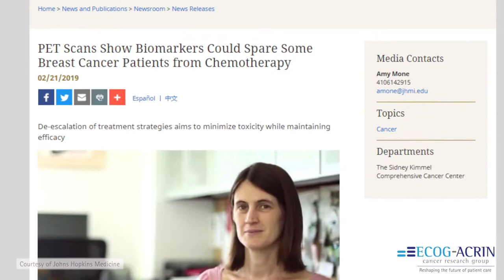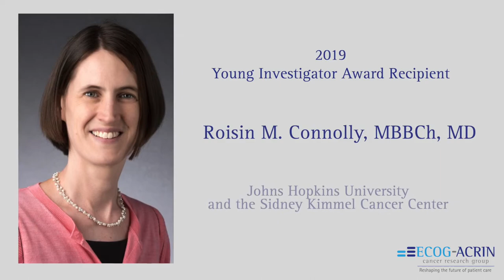Introducing Our 2019 Young Investigator Award Recipient: Dr. Roisin Connolly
The mentors and colleagues of Roisin Connolly, MBBCh, MD discuss her outstanding scientific achievements. Dr. Connolly is an assistant professor at the Sidney Kimmel Comprehensive Cancer Center at Johns Hopkins.